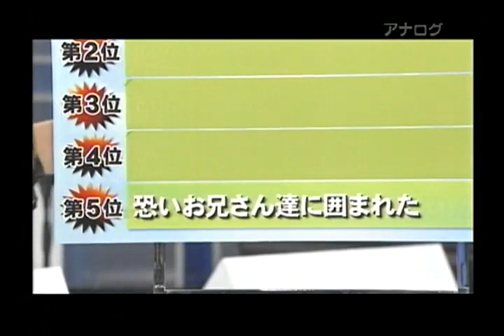KinKi Kids × TUBE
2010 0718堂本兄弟